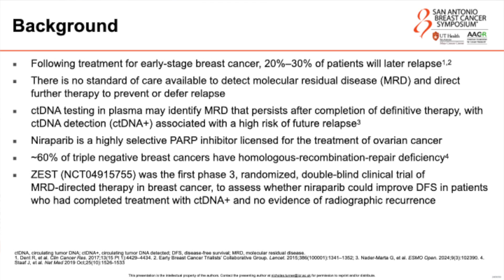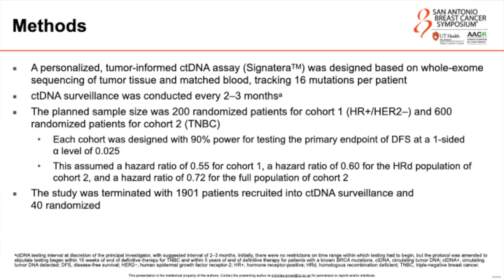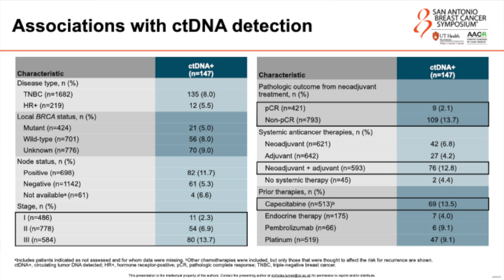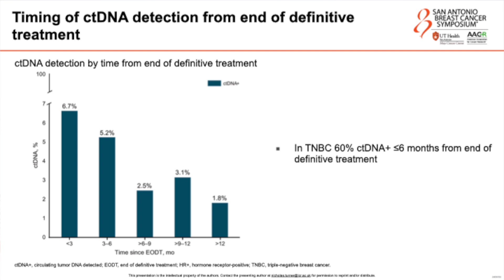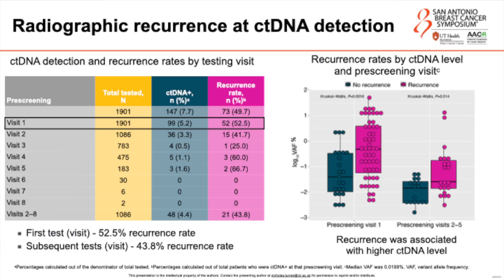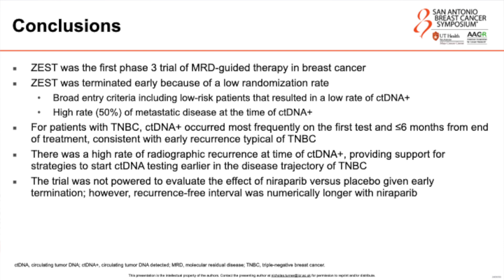Niraparib vs. Placebo ctDNA Surveillance in High-Risk Breast Cancer Patients ZEST Trial Cleans Up!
Join Professor Nicholas Turner oncology experts as they present findings from the ZEST study, a groundbreaking phase 3 trial that explored the use of circulating tumor DNA (ctDNA) as a marker for minimal residual disease (MRD) in early-stage breast cancer. This press conference covers the study's design, outcomes, and the broader implications for clinical practice. Use the chapter markers below to navigate through this comprehensive discussion.

Chapters:
0:00 Introduction
Dr. Nicholas Turner introduces the session, highlighting the challenge of relapse in early-stage breast cancer and the need for tools to detect molecular residual disease (MRD).

0:15 Relapse in Early-Stage Breast Cancer and MRD Detection
An overview of the relapse rates in early breast cancer and the potential role of ctDNA testing in identifying patients at high risk of recurrence.

0:33 Role of Circulating Tumor DNA (ctDNA) Testing
Discussion on how ctDNA testing identifies MRD and its association with a higher risk of future relapse.

0:52 Overview of Neuroparib and Triple-Negative Breast Cancer
The role of Neuroparib, a PARP inhibitor, in treating breast cancer subtypes with DNA repair deficiencies, particularly triple-negative breast cancer.

1:15 ZEST Study Design and Objectives
Detailed explanation of the ZEST trial, its randomized design, target patient populations (BRCA mutation-positive and triple-negative breast cancer), and its goal to assess the impact of MRD-directed therapy.

2:03 Patient Inclusion and Randomization Details
Criteria for patient inclusion, the ctDNA surveillance process, and randomization into treatment cohorts based on tumor BRCA status.

3:30 Surveillance Results and Challenges with ctDNA Detection
Findings from ctDNA surveillance, including detection rates, radiographic recurrence, and challenges with patient eligibility.

5:10 Factors Associated with ctDNA Detection and Recurrence Risks
Analysis of risk factors for ctDNA detection, including cancer stage and pathological complete response (pCR) outcomes.

6:45 Timing and Sensitivity of ctDNA Detection
Insights into when ctDNA is most likely detected after treatment and its implications for triple-negative breast cancer patients.

8:30 Challenges in Identifying Recurrence with ctDNA
How the rapid kinetics of some breast cancers challenge the ability of ctDNA to identify recurrence early enough for intervention.

10:15 Randomized Patient Outcomes and Preliminary Findings
Initial outcomes from the small cohort of randomized patients, including recurrence-free interval comparisons between Neuroparib and placebo.

11:30 Study Termination and Lessons Learned
Why the ZEST study was terminated early, including challenges with low ctDNA detection rates and high recurrence rates in certain patients.

13:00 Physician Counseling Challenges with ctDNA Testing
The importance of counseling patients on ctDNA test results and addressing the anxiety around detecting molecular relapse without clear treatment guidance.

14:45 Future Directions for ctDNA in Breast Cancer Treatment
Exploration of next steps, including integrating ctDNA testing earlier in treatment and improving assay sensitivity to guide therapy effectively.

The ZEST study sheds light on the promise and limitations of ctDNA as a marker for MRD in breast cancer. While results indicate its potential, significant challenges remain in translating these findings into clinical practice. This discussion underscores the need for continued research to refine ctDNA-based strategies and improve outcomes for breast cancer patients.